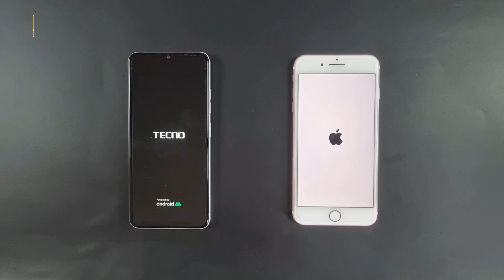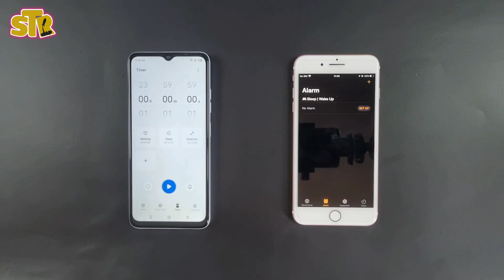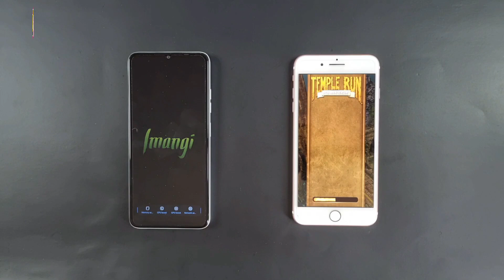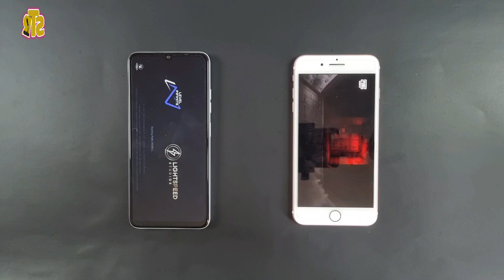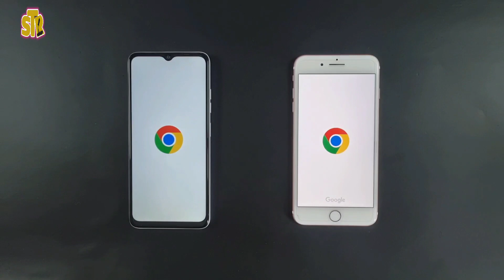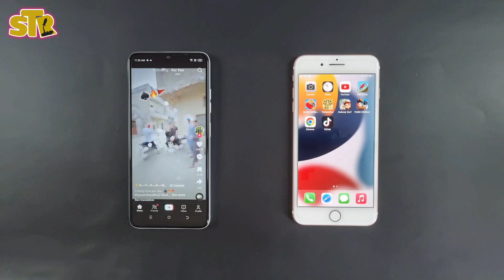Tecno Spark 10 Vs Iphone 7 Plus - Speed Test !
be infringing.